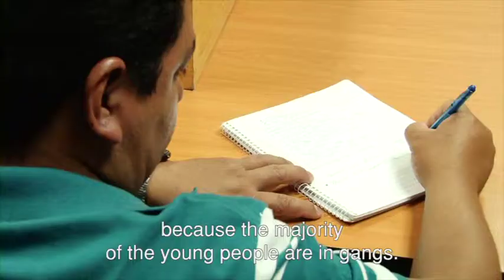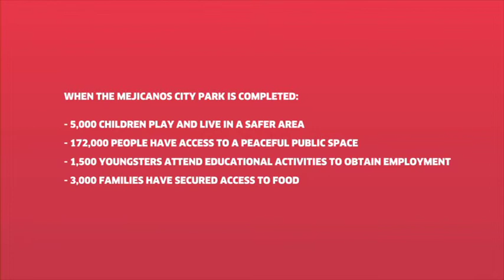Trailer City park Mejicanos: building communities for life in El Salvador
Mejicanos, a fragile neighborhood in San Salvador, is riddled by gang violence. Recently, a small area with a soccer field is becoming the communities' focus for change. Cordaid convenes all relevant stakeholders such as the government, businesses, the civil society and the community to create flourishing communities in a neighborhood marked by death.